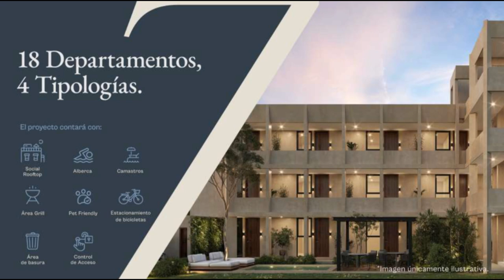Zelesta: Exclusividad y comodidad en el corazón de Dzityá. 999 605 63 97